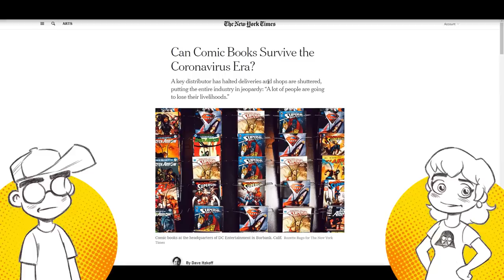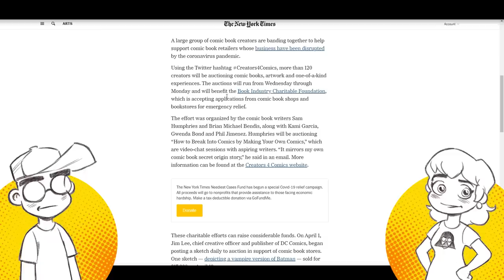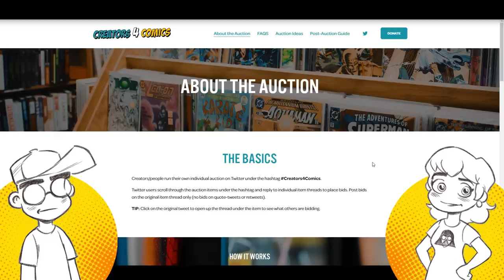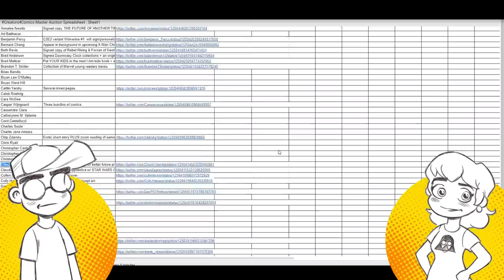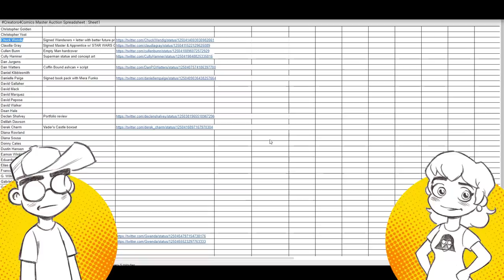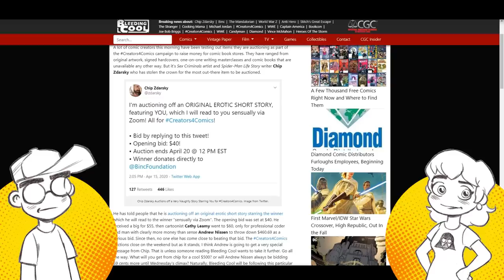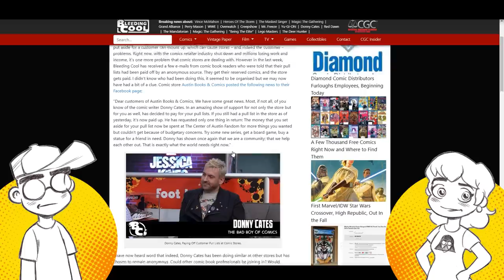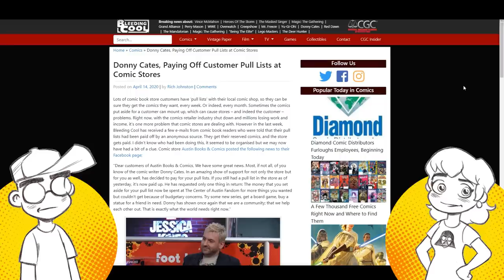Comics Pros Try to SAVE the Comic Book Shops THEY Helped DESTROY?!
Comic Shops are in DIRE trouble right now, and Comics Pros are attempting to help out comic stores via an auction. But is it too little, too late? And didn't some of these pros help to DESTROY comics shops with their anti-consumer mindset and hot takes on Twitter?